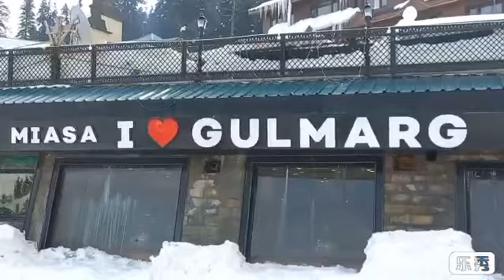gulmarg 2023|Snow skiing gulmarg|vlog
gulmarg 2023|Snow skiing
family videos, family vlogs, daily vlogger, daily vlogging, daily vlogs, travel vlogs, playing with family, family vlog, next music video shoot, music video shoot, travel videos, travel vlog, new home, new home vlog, new ghar, shadi vlog, shadi
gulmarg,Snow,Snow skiing, meadows, mountains valley,Kashmir valley,